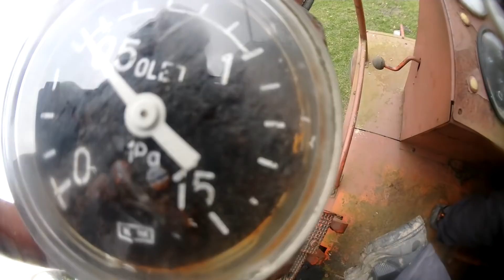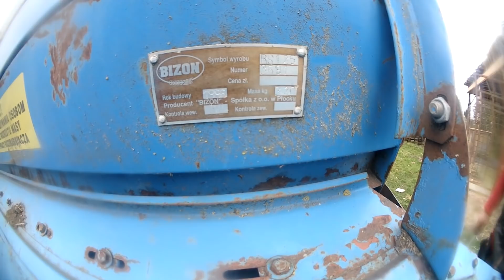Kazimierz w rozterce Co będzie z Bizonem... Transport kombajnu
Najnowszy nabytek .